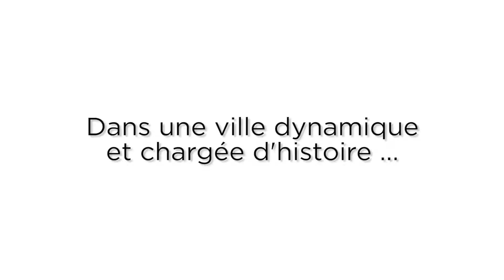Parc des Expositions du Grand Narbonne - Avril 2018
Parc des Expositions du Grand Narbonne : organiser des événements jusqu'à 2000 personnes, au coeur de l'Occitanie.